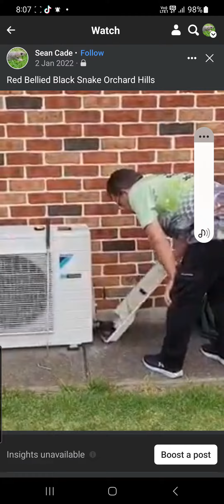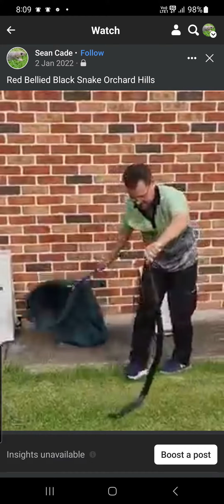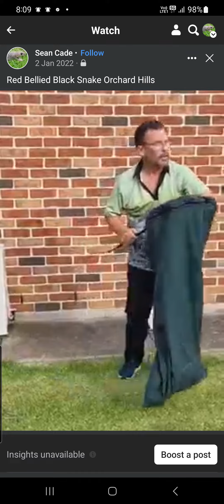Australian Snake Catchers - Red Bellied Black Snake Orchard Hills